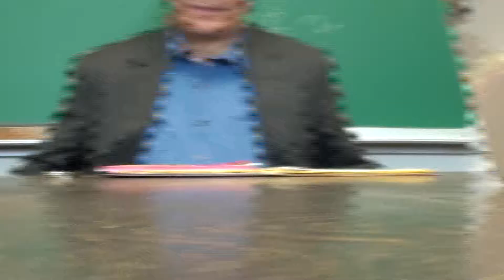Du Weiming 2010/4/6 part 1 of 7 Wei-ming Tu Harvard University 哈佛大学 杜维明 MR40 Week 11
Du Weiming 杜维明 2010/4/6 part 1 of 7 Wei-ming Tu Harvard University 哈佛大学 Moral Reasoning 40 MR40 Spring 2010 April 6, 2010
Week 11 (Tuesday): Human Rights and the Feminist Critique
Readings:
"A Universal Declaration of Human Rights" on the United Nations' website
Irene Blooms Fundamental Institutions and Consensus Statements: Mencian Confucianism and Human Rights in Confucianism and Human Rights
Louis Henkins Epilogue: Confucianism, Human Rights and Cultural Relativism in Confucianism and Human Rights
Li Chenyangs Confucianism and Feminist Concerns: Overcoming the Confucian Gender Complex from The Journal of Chinese Philosophy
Kelley James Clark and Robin R. Wangs A Confucian Defense of Gender Equity from The Journal of the American Academy of Religion.